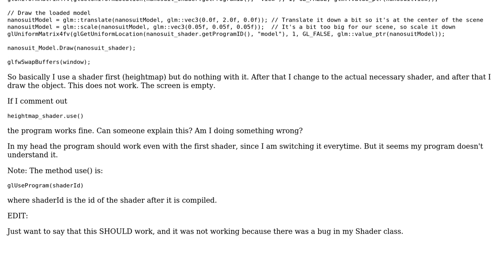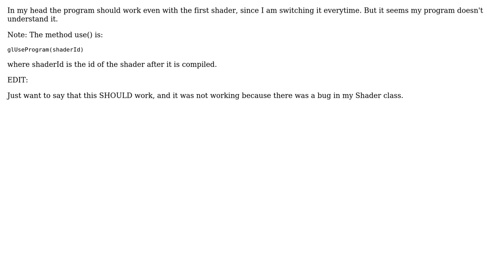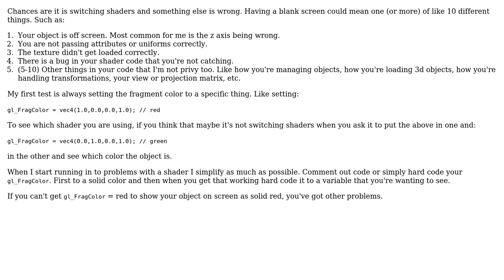OpenGL not switching shaders correctly?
With thanks & praise to God, and with thanks to the many people who have made this project possible! You are responsible for your own actions.